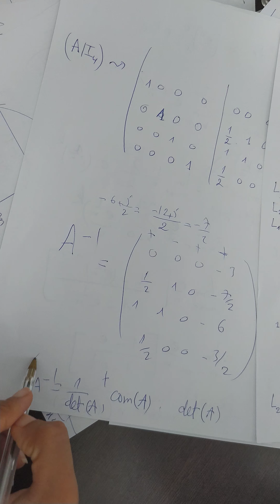l’inverse, déterminant et le rang d'une matrice partie 2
l’inverse, déterminant et le rang d'une matrice